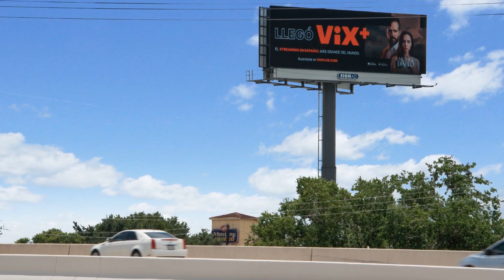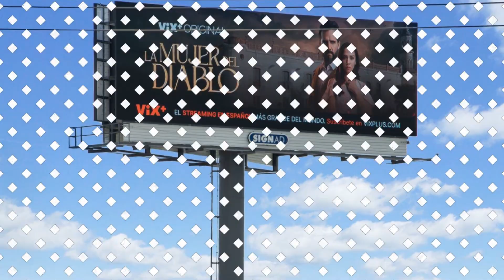29.620078, -95.510193, HOUSTON, null